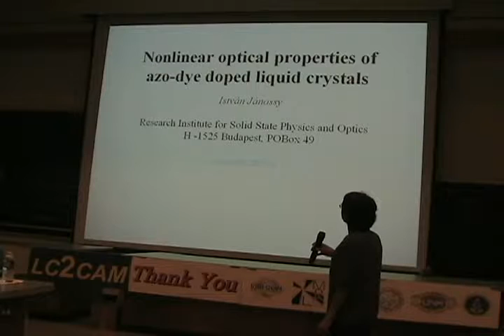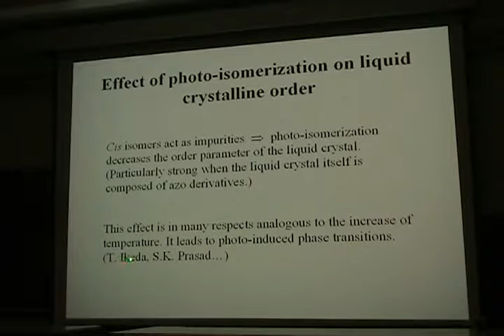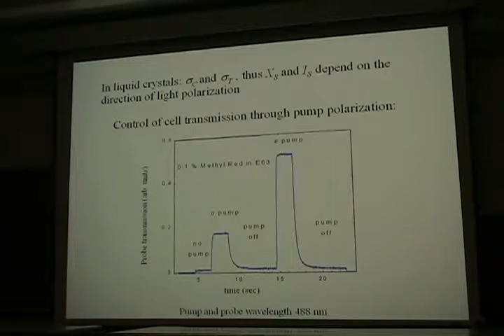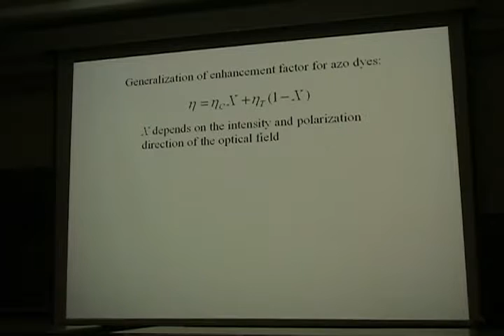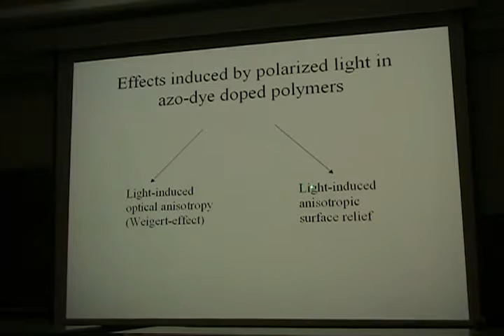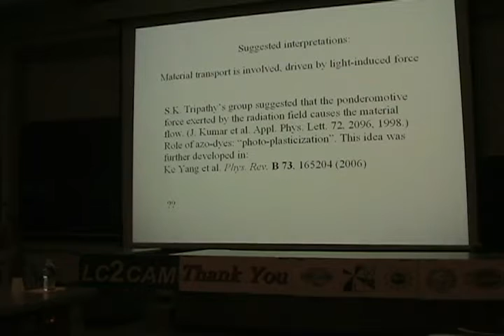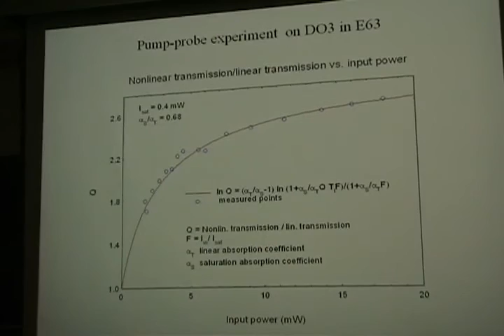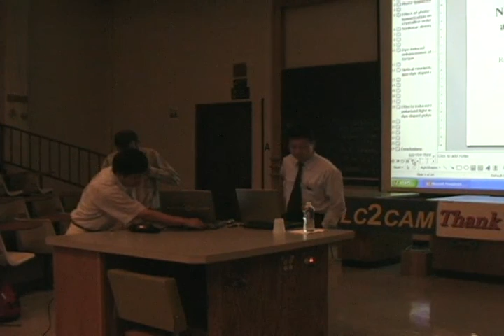Nonlinear Optical Properties of Azo-dye Doped Liquid Crystals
Istvan Janossy gives a talk at LC2CAM conference  about photo-isomerization of azo-dyes, the effect on liquid crystalline order, induction by nonlinear absorption, and optical reorientation.